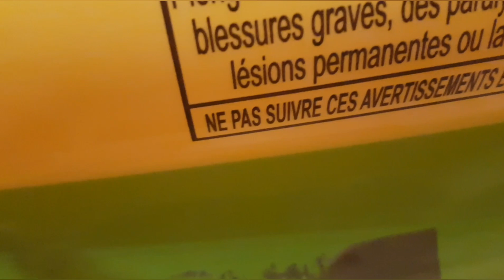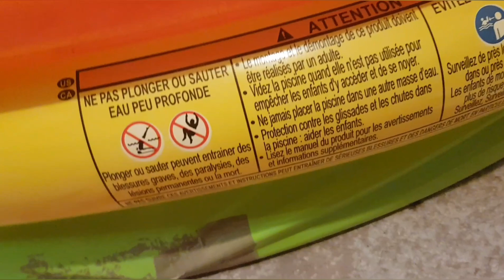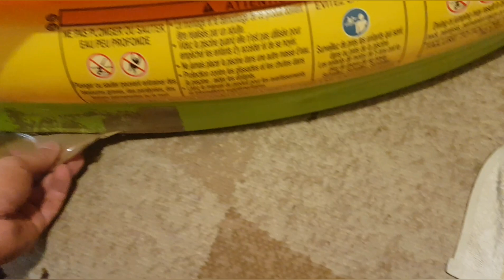HAVUZ PATLADI-BALIKLARA YENİ HAVUZ ALICAM-akvaryum balıkları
HAVUZ,
BALIK HAVUZU,
HAVUZDA BALIK BESLENİRMİ,
HAVUZDA HANGİ TÜR BALIK BESLENİR,
HAVUZ ÇEŞİTLERİ,
AKVARYUM BALIKLARI,
HAVUZA AYDINLATMA NASIL YAPILIR,
BALIKLARA HAVUZ KURLUMU,
HAVUZDA CANLI DOĞURAN BALIKLARI,
HAVUZUN SUYU NAIL OLMALI,
HAVUZA NASIL Bİ FİLİTRE OLUR,
HAVUZ BALIKLARI,